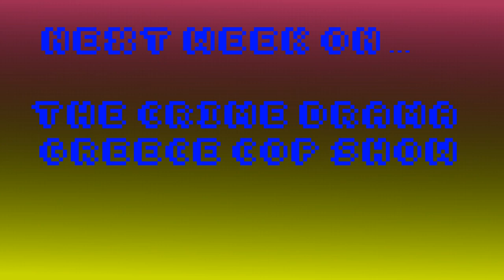The Crime Drama Greece Cop Show- Ep 1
Written by Eva Gyll-Murray
Directed by Roo Pescod
Edited by Sam Horn-Norris Bradbury
Starring Eva Gyll-Murray, Sam Horn-Norris Bradbury and Abi Simeoli

Shot in an afternoon on the beautiful Greek island of Cephalonia in April 2022